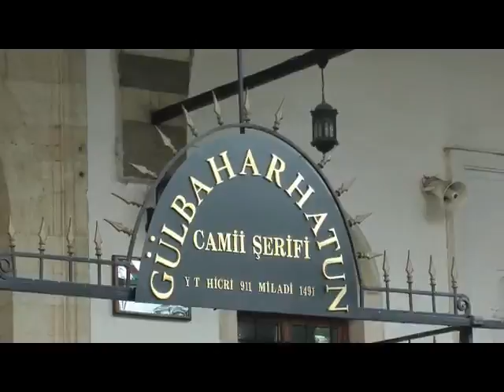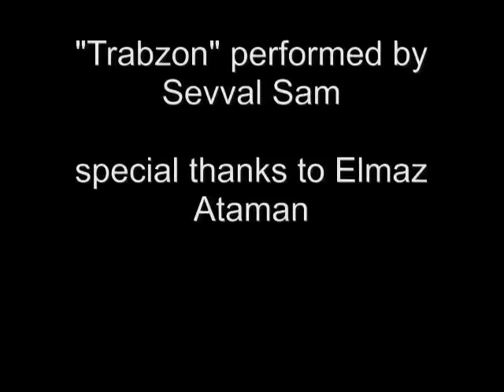COMENIUS NaTurE in Trabzon 1/5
Our first day in Trabzon included a visit of the Aya Sofia, the house of Atatürk and a mosque. More infos at our web-site natural-treasures.eu